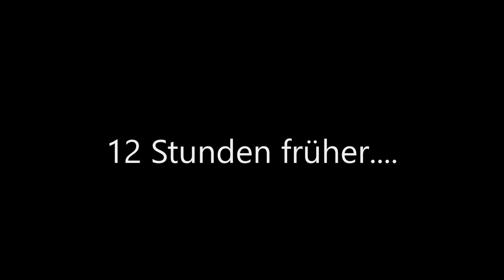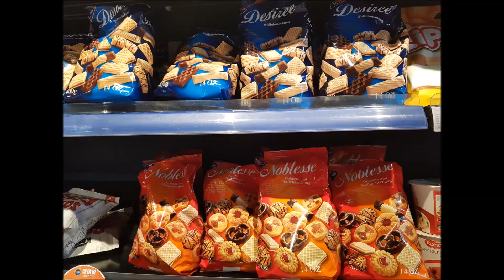China Expedition ganz normaler Wahnsinn